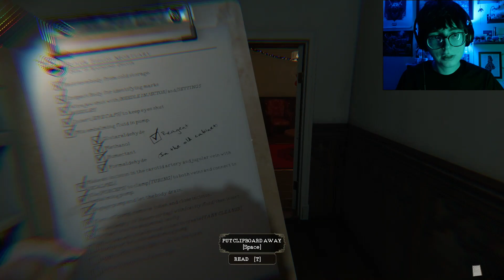ENDLESS FAILURE | The Mortuary Assistant part 6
Last time, I messed up and missed getting a new ending. This time? Even WORSE.

Also I do know now how to get the necklace ending, and that'll be in the next video, but I figured since there's technically new content in here that I'd post this anyway. Enjoy :]

WAIT this is my 500th video? Well shit. Sorry it's not anything special LMAO